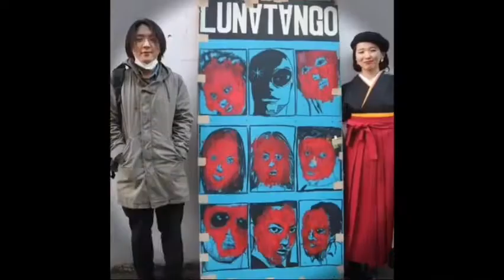お疲れ様でした！！